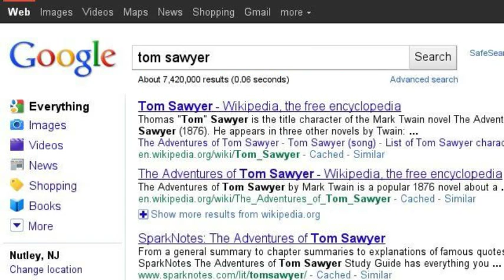The Search Story